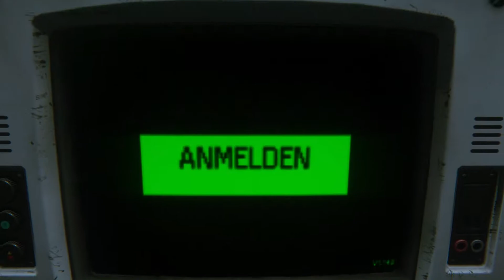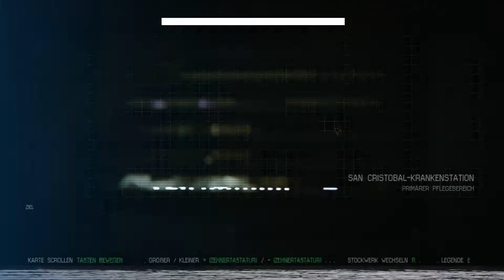Alien Isolation #15 | Let's Play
Alien Isolation: Let's Play in deutsch